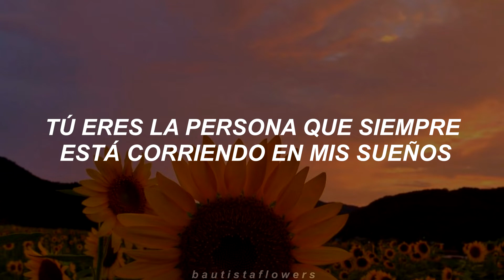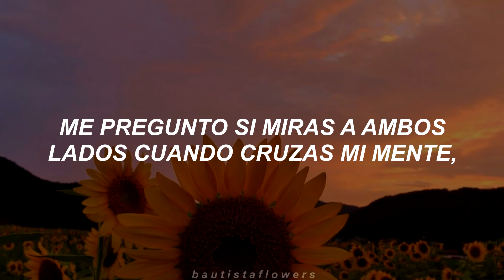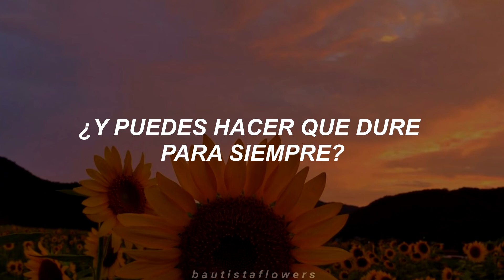Tyler The Creator ft Kali Uchis.- SEE YOU AGAIN // SUBTITULADO EN ESPAÑOL//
Mi favorita por siempre:)